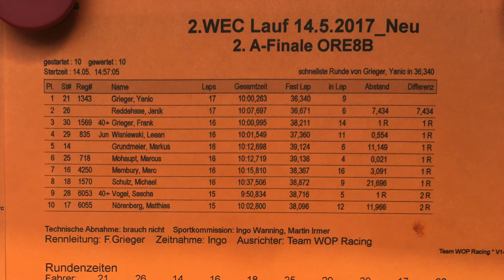Xray XB8E: WEC eBuggy Cup at Weser Offroad Park A-Main Leg2